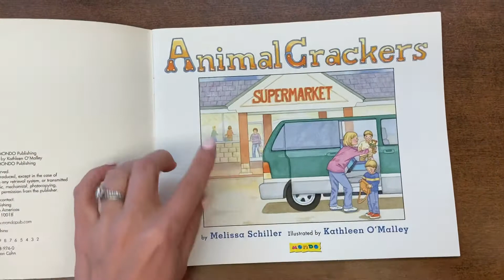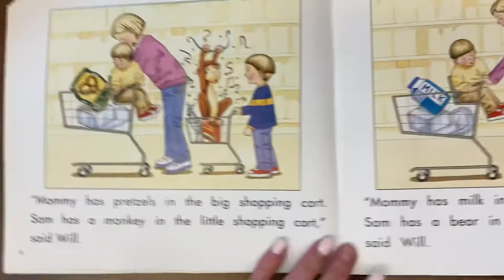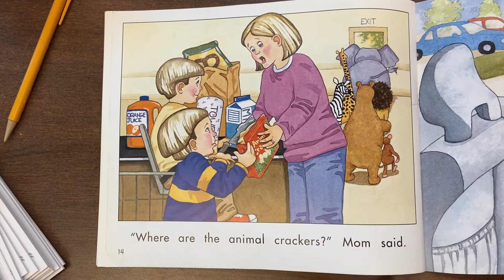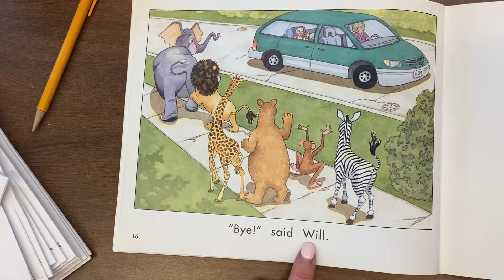Animal crackers reading